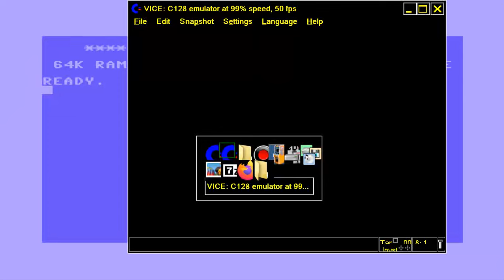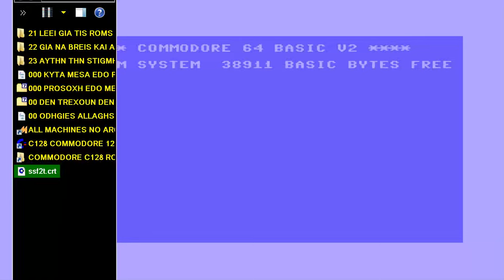C128 Super Street Fighter 2 Turbo COMMODORE 128 In C64 MODE By RetroGL LOOK INDIE RETRO NEWS